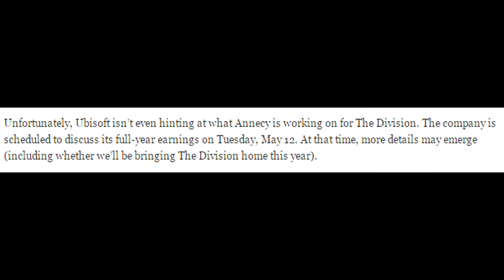The Division - New Studio Working On Game & Behind Music (Division News)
The Division - New Studio Working On Game & Behind Music  - The Division News
►Found More